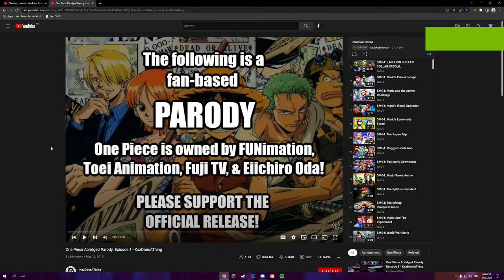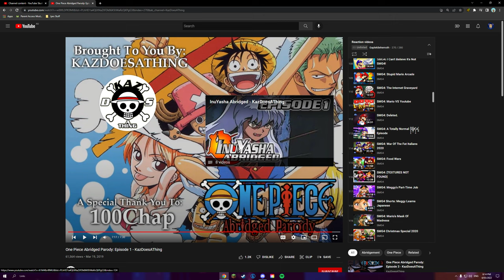Potato Reacts - Episode 53: “One Piece Abridged Parody: Episode 1 - KazDoesAThing”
Hi guys! Today we are reacting to “One Piece Abridged Parody: Episode 1 - KazDoesAThing”! I will be reacting with GaplekBehmoth!